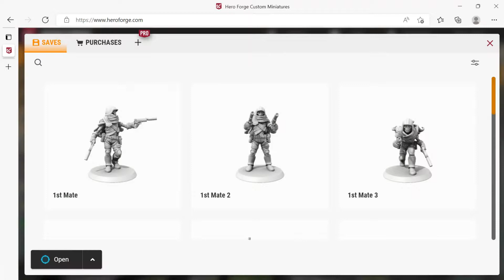Capt Dogsick Part 2 version 2 designed from Hero Forge, printed and painted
Capt Dogsick is a miniature agnostic mini for miniature agnostic games, Part 2 version 2 !!! printed on a Anycubic Photon Mono X. This model was made for Stargrave as Capt of a crew.
Used simple painting techniques all the way around! Keeping it easy.